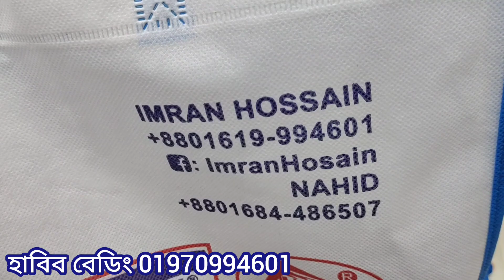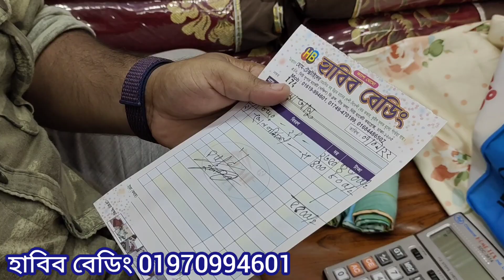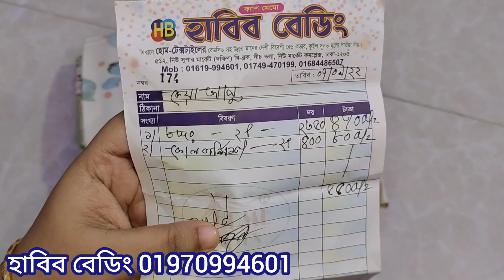পরের লাইগ্গা গর্ত কইরা ওই গর্তে নিজেই পরলাম গো 🙄🙄🙄